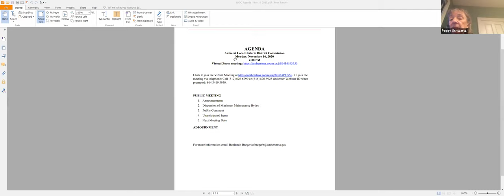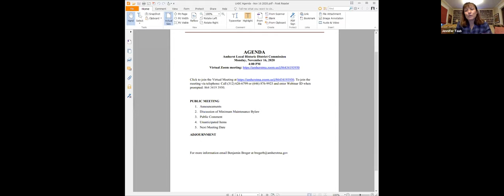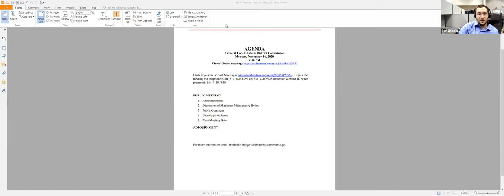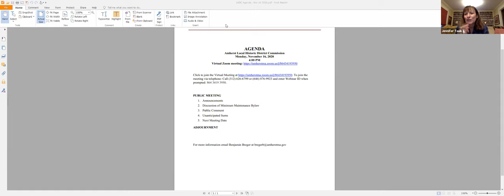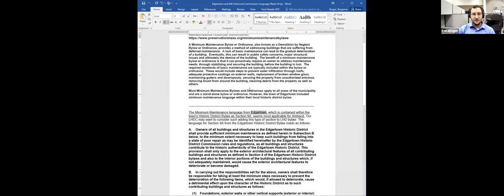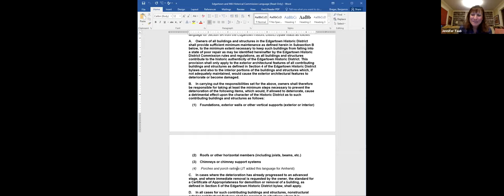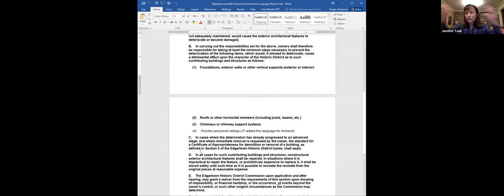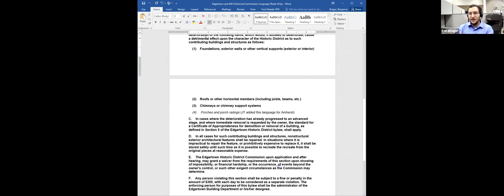Local Historic District Commission Nov 16, 2020